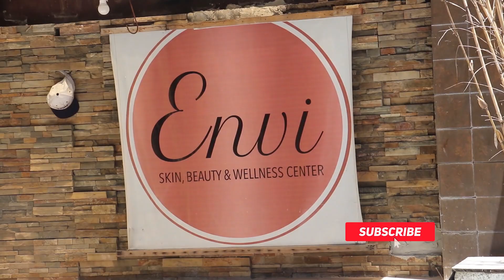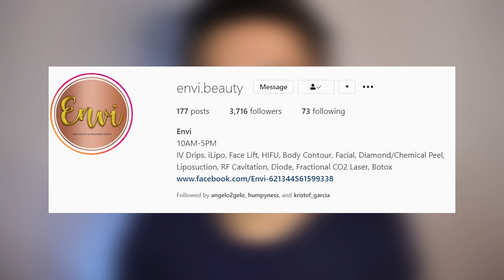ENVI PRP RESURFACING for ACNE SCARS, SKIN PIGMENTATION, and ACNE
Watch as I undergo vampire facial / PRP Resurfacing at Envi Beauty (Quezon City) using EnviFX Ultra Fracional CO2 Laser with PRP (Platelet Rich Plasma). See clear results & before and after clips of my skin's transformation and the improvement of my severe acne scars. I will also discuss the benefits and cost of the treatment at Envi Beauty, which is one of the most affordable high quality services found in the Philippines.